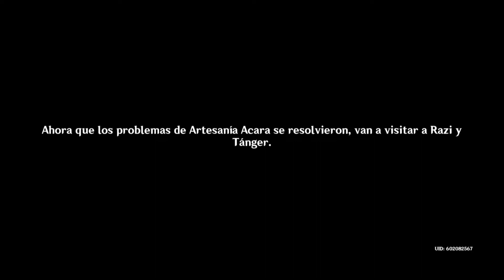Merodeando por la selva para hacer el evento • Genshin Impact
me gusto el evento inocencia escultórica es bastante entretenida. ❤️